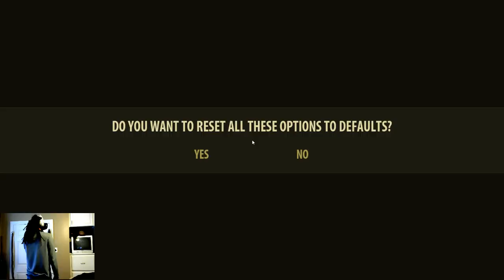Serious Sam 3 VR: BFE (Part 1)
Serious Sam 3 VR: BFE is a virtual reality action shooter, a glorious throwback to the golden age of first-person shooters where men were men, cover was for amateurs and pulling the trigger made things go boom.